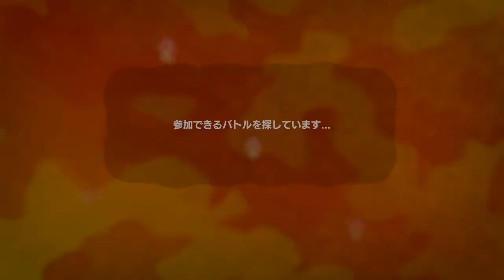【スプラトゥーン】これがS帯で勝てる立ち回りなんだよなぁwwwww【ホコ編】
味方がホコを持たないなら自分が持てばいいじゃない。